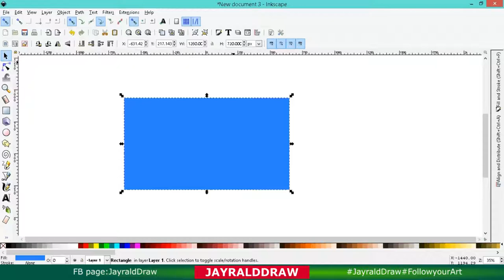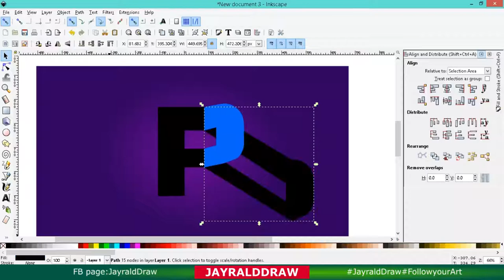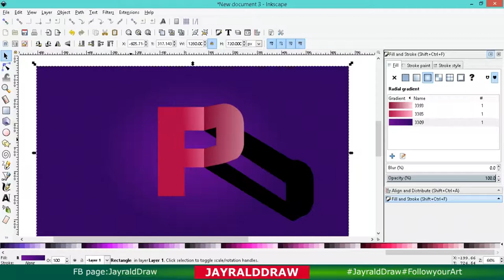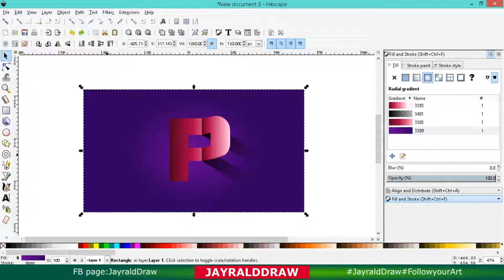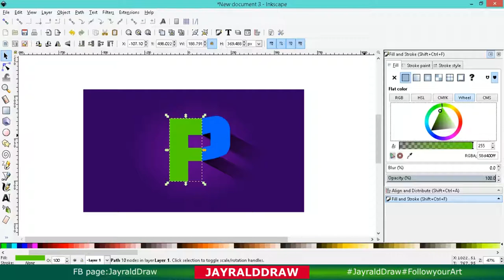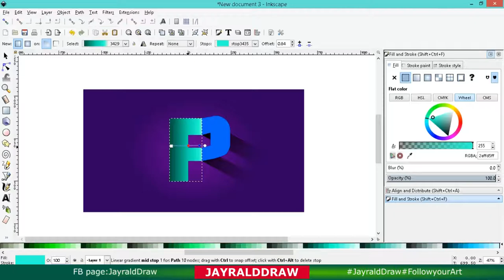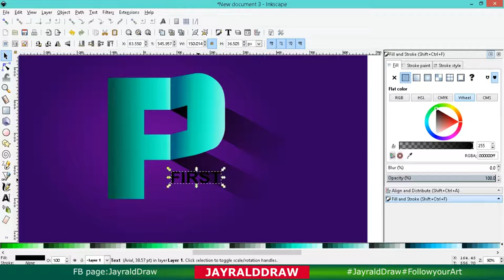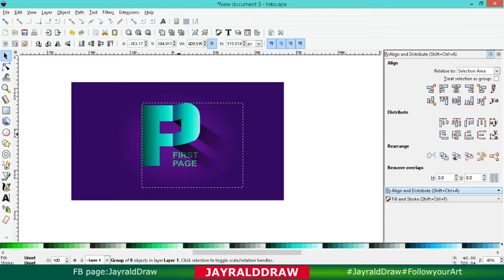Design WordMark Folded Text Logo| Inkscape Tutorial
You must try this awesome Logo Design for your business or social media, this is simple and yet easy to learn process, just follow it step by step.

Flex ko lang to' ah gawa sa inkscape sakto para sa social media at business mo.

Design WordMark Folded Text Logo in Inkscape